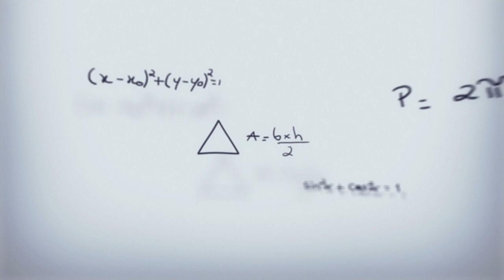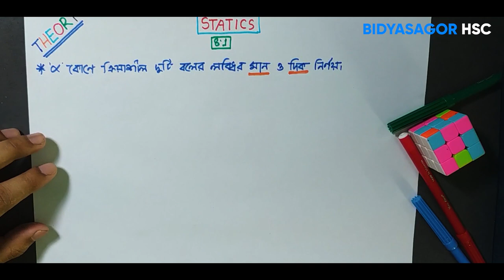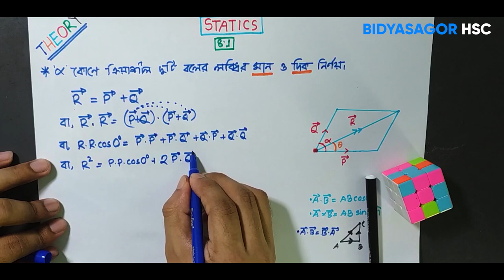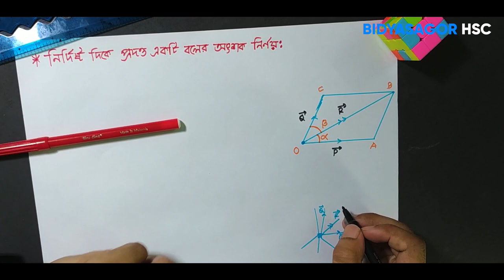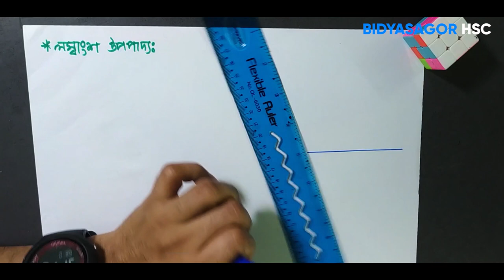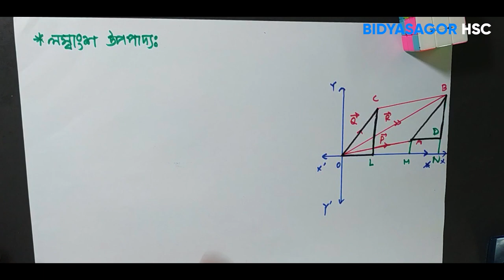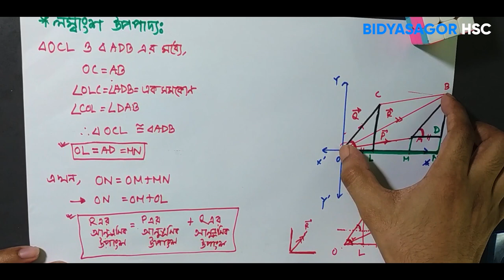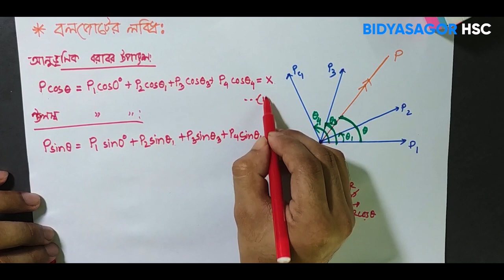স্থিতিবিদ্যা ৮.১ পর্ব ১ : তত্ত্ব আলোচনা । Statics 8.1 Theory | Math 2nd Paper | Bidyasagor HSC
Related Keywords,